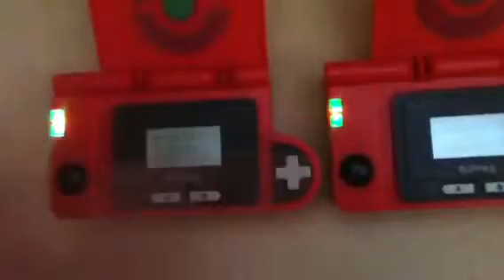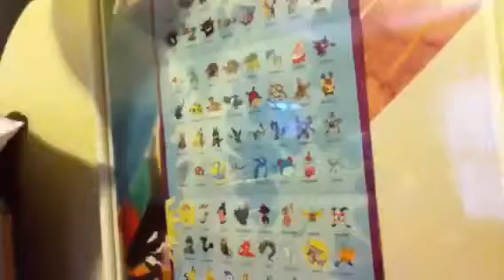Video review: pokedex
Tommarow is dc yay